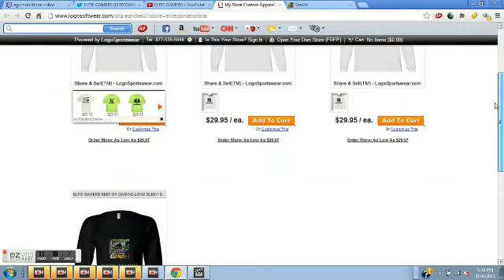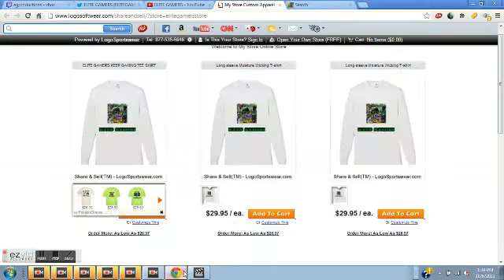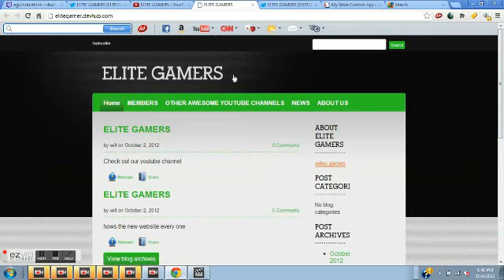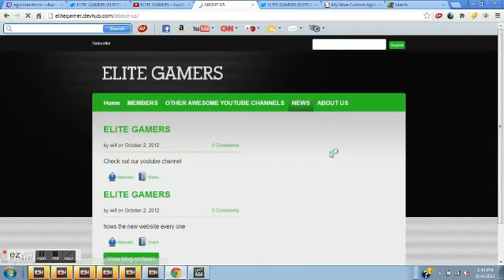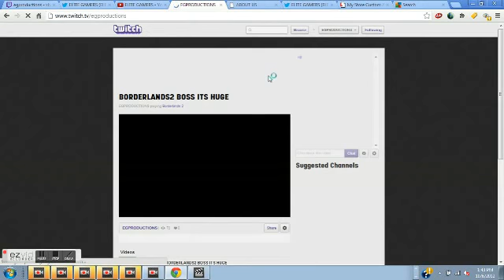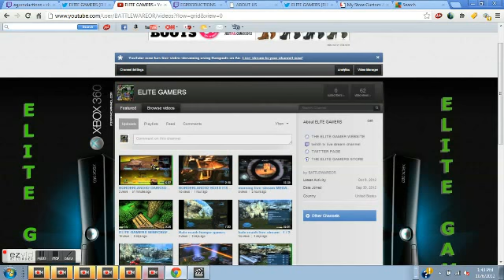New channel store! update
NEW STORE!